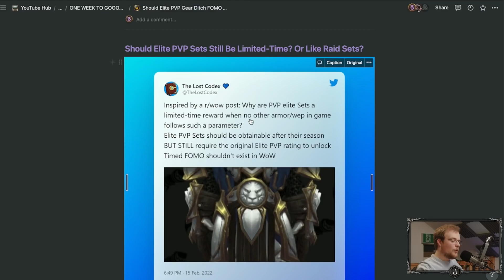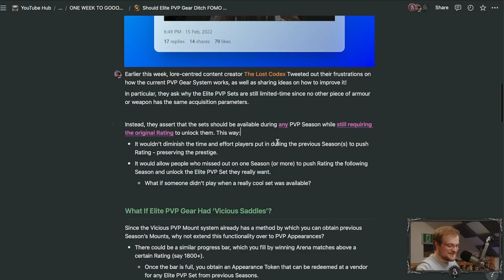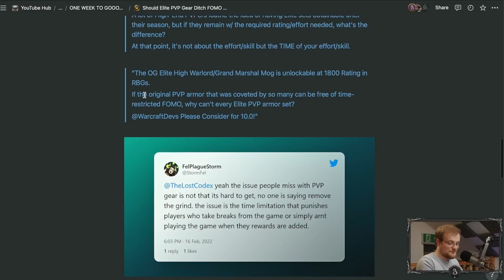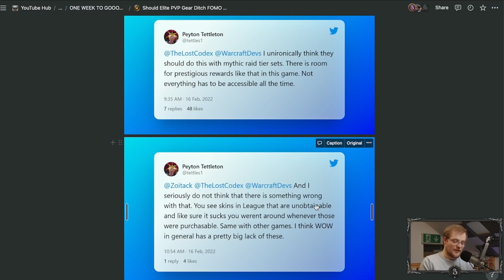Should They Do This?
Do you get FOMO with gear that expires?